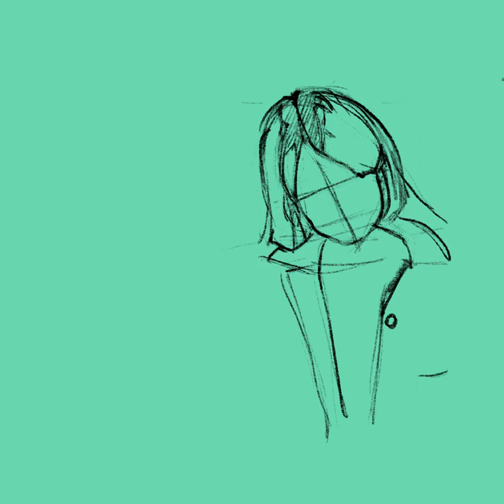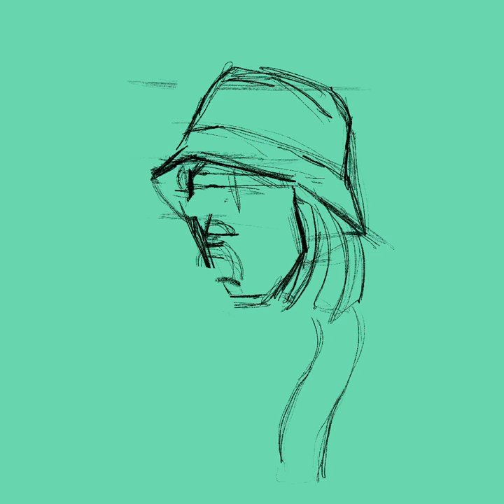Painting Timelapse - Yu Ling (the circle)